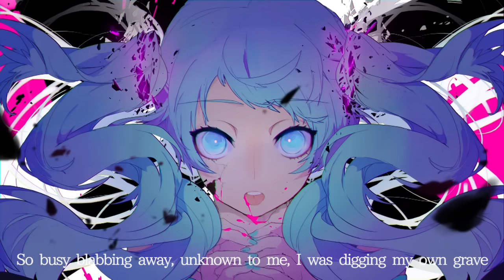Ghost Rule ♡ English Cover【rachie】ゴーストルール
First upload of the year! (What better way than to start it off with DECO*27?)

Heeey I'm back with a vocaloid cover! Finally got the courage and motivation to start posting actual covers again.
When this song came out I shouted at amir (descentsubs) over twitter and suddenly a few hours later he came out with a sub of the song. Crazy huh?
Less than 6 hours after that I finished lyrics and the next day I set out to record haha!

Thanks so much to my lovely friends Riza, Kuma, and Sayri for helping out with the SAY WHOAAAA bits! You guys are the best, it wouldn't have sounded this cool w/o you guys!!
An even BIGGER thank you (and ilu) to my fav mixer and overall awesome person ZERO!! He took the time out of his busy schedule to mix this (tradition he said; couldn't agree more) for me ♥︎

▪︎ Lyrics and stuff: rachie (hi!!!)
▪︎ Chorus friends:

✻ Lyrics ✻  (Feel free to use them!!)

I only know how to lie, I guess I really can’t dodge it this time
No law to pardon my crime, no clemency for this evil of mine
Things don’t look better today, the mask I wear is crumbling away
Lapsing in depravity, I didn’t see what was happening to me

Come here, no go away, stay…
“I’ve hidden it away”

Mayday! If you find out that it’s me, don’t need to hold me close, in fact just leave me be
Mayday! If you find out that it’s me, all that I ask is that you simply laugh at me

I know I’m nothing more than an empty ghost
An empty shell of lies, and it haunts me so

Although “NO” is what I meant, for some reason “YES” is what I said
The bad thing ‘bout having regrets is if you can fool them, then you’re innocent
Playing the victim are you? Just fix it up with a prayer or two
So busy blabbing away, unknown to me, I was digging my own grave

The guilt, it’s here to stay, so grey…
Manipulating away

Mayday! Go ahead and fire away, since honesty is hard for me to find these days
Mayday! Go ahead and judge away, I chose to be this kind of person anyway

I know I’m nothing more than a wandering ghost
An empty shell that’s nothing but a void at most

Wishing for everything I was lacking in, I was greeted by a person that was nothing like me
Even so I couldn’t help but go with it, sinking ever deeper in the sea
Love me please I’m begging you, I know I’m not much, but then again I’m made of egoselfishness
When you look at me who do you really see? This lonely toxic clown could be...

Mayday! Tell them who I really am, since everything I know’s about to meet its end
Mayday! Tell me who I really am, did you figure out the me you knew was just a sham?